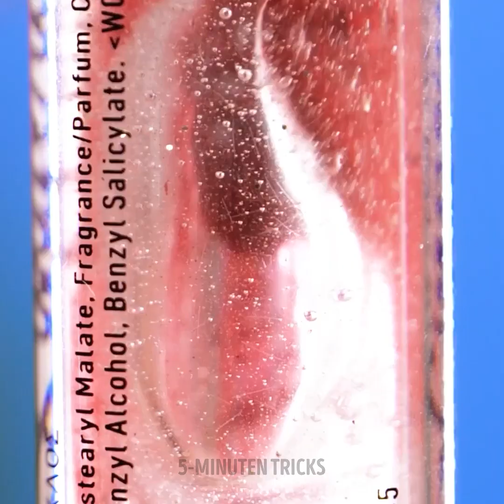Gesichts-Makeup Tipps und Tricks für Anfänger